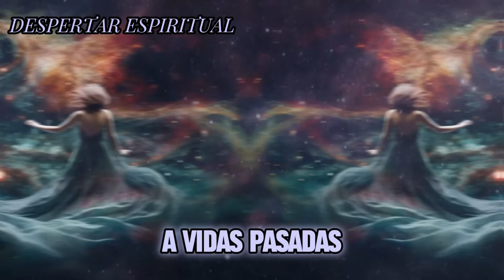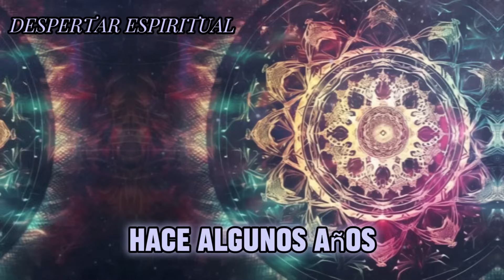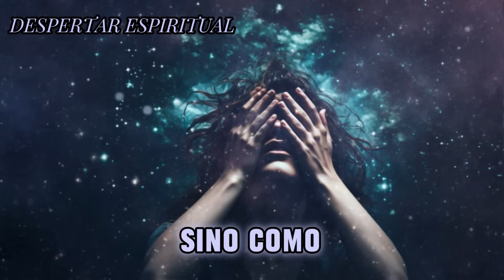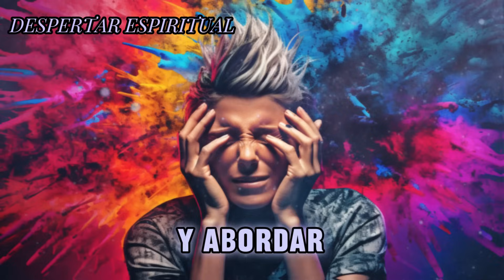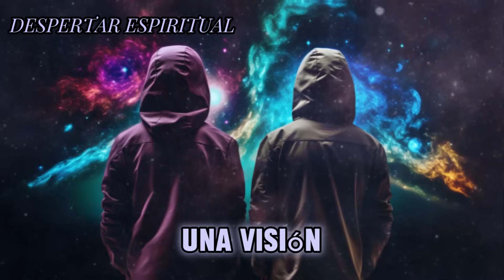Cómo te Impactará La Verdad Sobre Dios, ¡Ellos Desearían Que No Hablara de Esto! ✨ Dolores Cannon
Sumérgete en las enseñanzas profundas de Dolores Cannon mientras desentraña misterios ocultos. Explora cómo esta revelación transformadora desafía creencias arraigadas. Prepárate para un viaje espiritual único que despierta conciencias y desvela verdades ocultas. Este video ofrece una visión única que desearían mantener en secreto. ¡No te pierdas la oportunidad de explorar el impacto de la verdad divina que cambiará tu perspectiva para siempre! ✨🌌

Acompáñanos en este viaje de descubrimiento y reflexión sobre la generosidad desbordante! 🚀🧘‍

¡Tu apoyo es fundamental para seguir creando contenido que te inspire! 🙏👍💕

¡Viaja hacia tu interior con Despertar Espiritual! Descubre sabiduría ancestral y desbloquea tu poder interior a través de prácticas espirituales globales. Exploramos mente, consciente, subconsciente, manifestación y superación personal. Desvela los misterios de la ley de atracción y transforma tu vida. Únete a nuestro emocionante viaje de autodescubrimiento y crecimiento espiritual. ✨💪💫